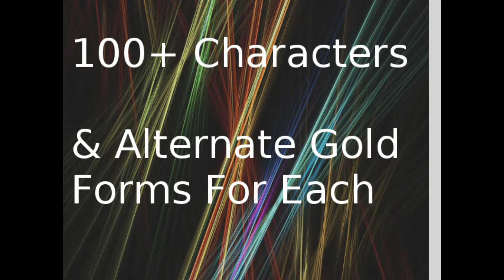Rob's Brief Reviews of Android Games #2 - Land Sliders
This is my 2nd episode, where I'll briefly cover land sliders, and I want to give a huge shout-out to the developers for getting back so quickly, and giving me permission to splice their 30sec trailer in, which is clearly labeled as such.